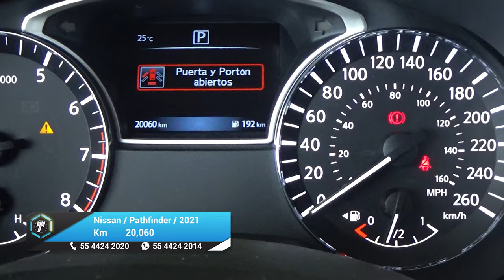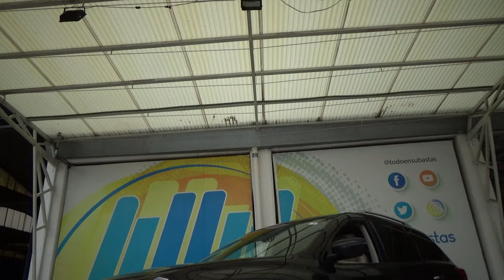Nissan / Pathfinder / 2021 - 26649